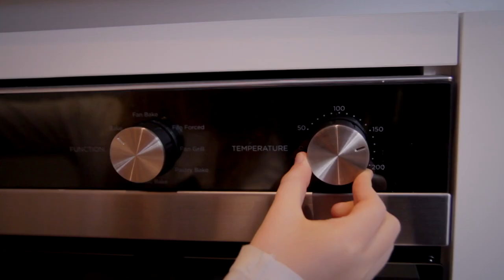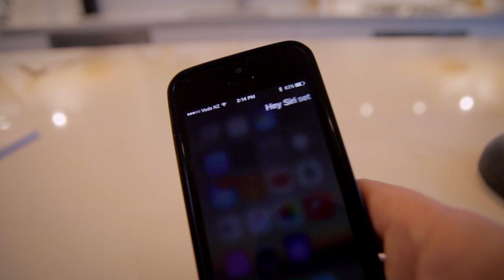Afghans - Mitten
Mitten makes a Kiwi classic, Afghan biscuits with a twist on top.